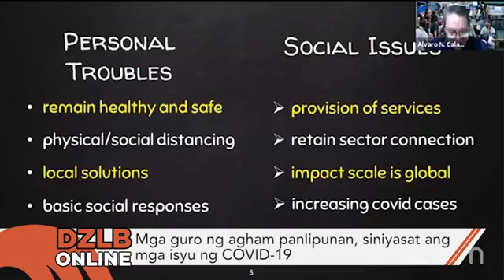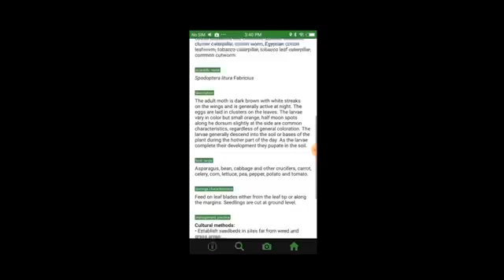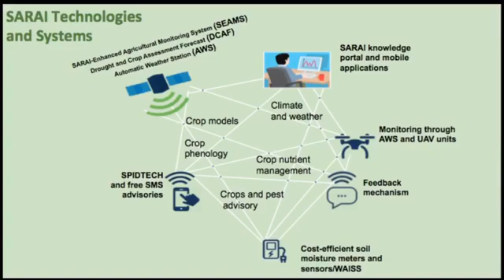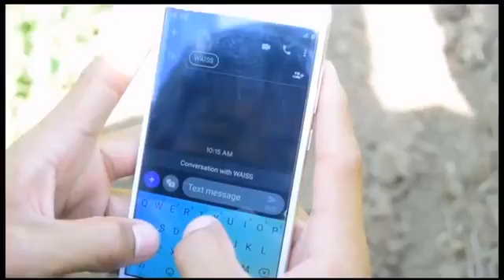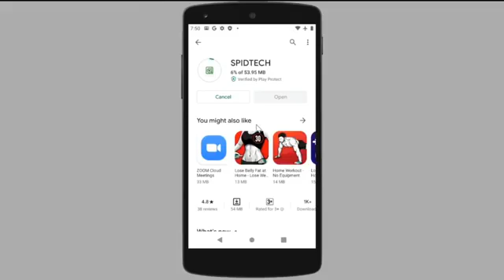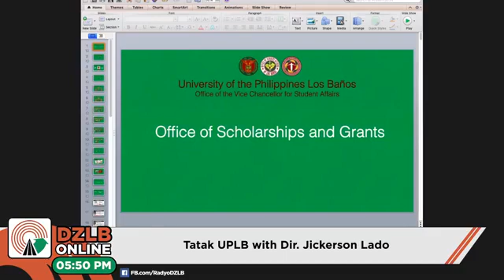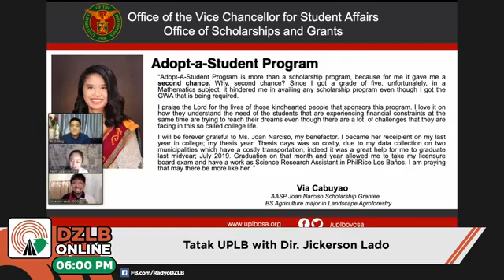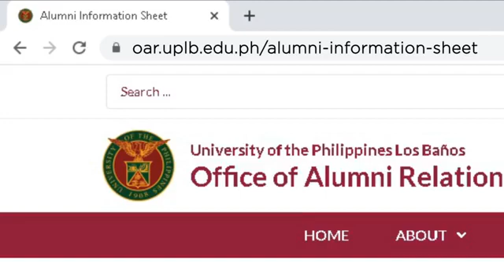Galing UPLB Ep.9 (28 August 2020)